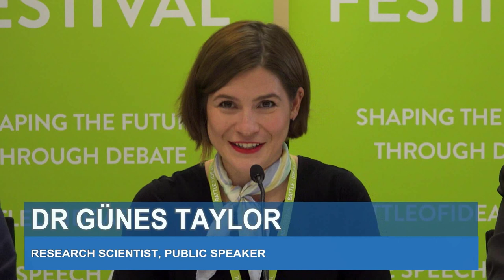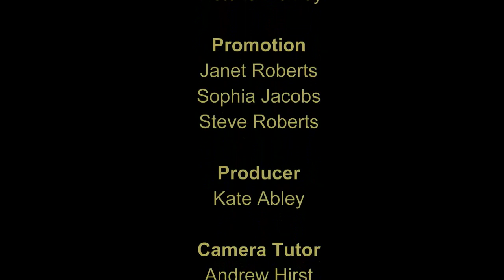The Status of Science After the Pandemic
As we emerge from the impacts of Covid, what should we conclude about scientific authority and accountability? Filmed at the Battle of Ideas Festival in October 2021, an esteemed panel debate some big questions. In what circumstances, and in what capacity, should scientists feel free to speak their mind publicly? Conversely, when is it reasonable for lay people to direct criticism at scientists? How should scientists use, and relate to, traditional media and social media? And how have the everyday challenges of a jobbing scientist – obtaining funding, pressure to publish, demonstrating impact, negotiating tensions with one’s seniors and colleagues – affected, and been affected by, the politics of the pandemic?
The speakers are:
Dr Daniel Glaser - Director Science Engagement The Royal Institution and Neuroscientist
Rob Lyons - Science and Technology Director and Economy Forum Convenor Academy of Ideas
Dr Stuart Ritchie - Psychologist, Lecturer Institute of Psychiatry, Psychology and Neuroscience and Author
Dr Günes Taylor - Research Scientist and Public Speaker
The Chair is Sandy Starr - Deputy Director Progress Educational Trust
Help WORLDwrite Volunteers Edit
With no one paid to edit the exceptional 33 debates filmed entirely by volunteers at the Battle of Ideas Festival 2021, the charity still has to pay its Volunteer centre costs and edit suite overheads. These come to £130 a day. Most people maybe don't know what it takes to get a completed video out, even a simple 1.5 hour debate. To capture, sync, (2 cameras) edit, sound clean, colour correct, add titles, straps & end credits, transcode, export, compress and upload takes a minimum of 2 days for each debate. Thirty-three debates, sixty-six days, that’s £8580 we need to raise to cover volunteer centre costs, without paying anyone. There's some vital and fascinating debates here, well worth sharing with the world, but to get them completed we need to raise at least this target. Please chip in what you can on our editing appeal